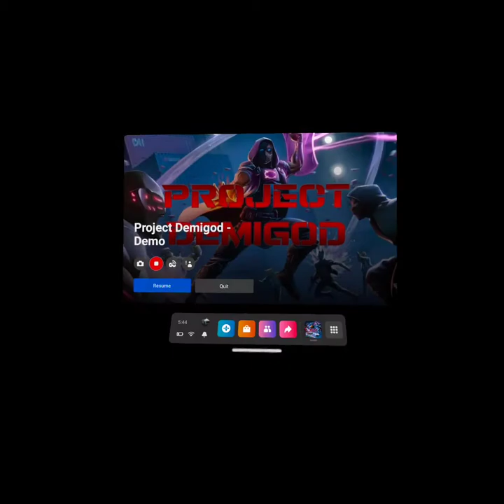pov you play knock off pc vr games